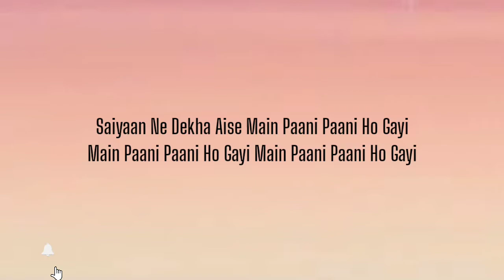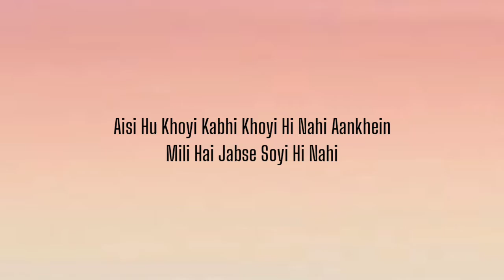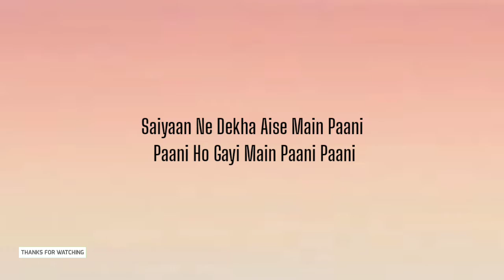BADSHAH - PAANI PAANI ( LYRICS ) AASTHA GILL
Usne Mujhe Chhua Bhi Nahi
Aisa Waisa Kuch Hua Bhi Nahi
Nazar Thi Paini Hui Bechaini
Aankhon Aankhon Mein Shaitani Ho Gayi

Saiyaan Ne Dekha Aise
Main Paani Paani Ho Gayi

Chalegi Kya
Glass Pada Hai Khaali Bharegi Kya
Saath Aaye Launde Se Daregi Kya
Andar Ki Feeling Se Ladegi Kya, Aye

Hadd Ho Gayi
Hadd Se Aagey Bhi Badhegi Kya
Nau Acre Mein Farm Farm Pe Ghodey
Ghodey Pe Chadhegi Kya

123, Gaadi Ke Bonnet Se Nikle Pari
Launde Aage Kahin Tikte Nahi
Baatein Hain Kaidi Meri Likh Le Kahin
Chal Niklein Kahin Aa

Aisi Hu Khoyi Kabhi Khoyi Hi Nahi
Aankhein Mili Hai Jabse Soyi Hi Nahi
Duniya Se Sune Hain Kissey Tere
Jaane Kya Aayega Hisse Mere
Isi Khayal Mein Deewani Ho Gayi

Main Paani Paani

Image Kharaab Kaam Galat Hai
News Mein Naam Aata Har Week
Phir Bhi Jahaan Se Guzroon
Har Bandi Ke Mooh Se Nikle Cheekh
Haath Pakad Par Dil Na Laga

Jo Kehti Hai Karke Dikha
Sunne Mein Aaya Hai
Tu Marti Hai Humpe
Marke Dikha, Haan

Rehne De Munh Bandh Rakh
Aankhein Jo Kehti Hain Kehne De
Bohot Ruki Hai Aaj Tu
Paani Banke Khud Ko Behne De

Aye

It’s Yo Boy Badshah